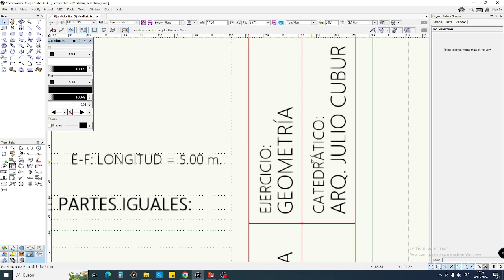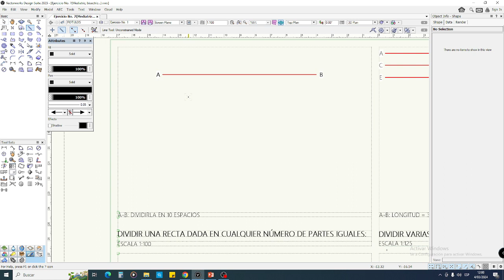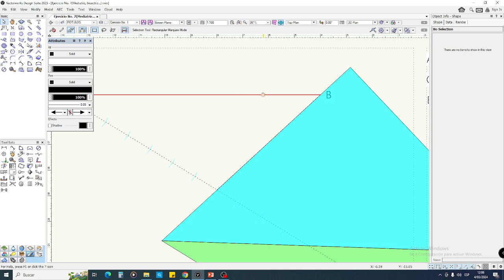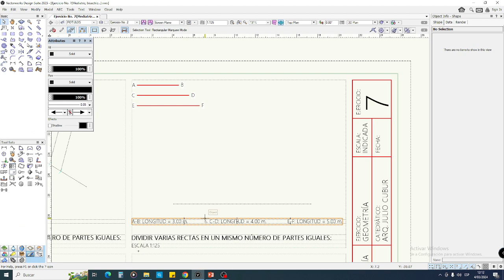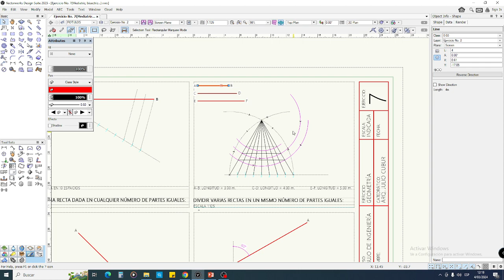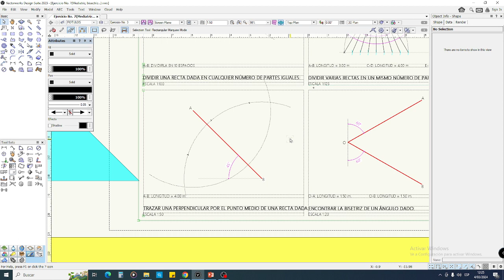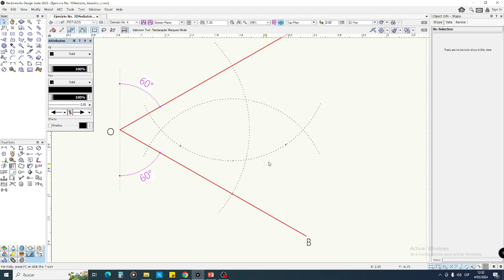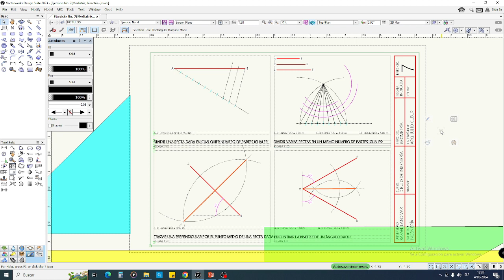Formato No. 7: Geometría Descriptiva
Explicación de cómo trabajar la mediatriz de una recta, bisectriz de un ángulo, dividir una recta en X número de partes iguales y dividir 3 rectas en X número de partes iguales.